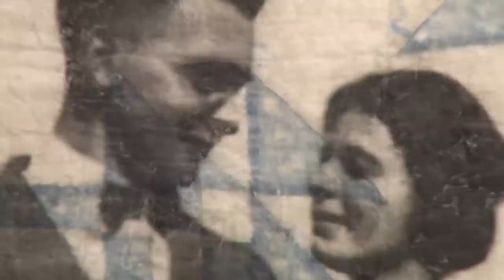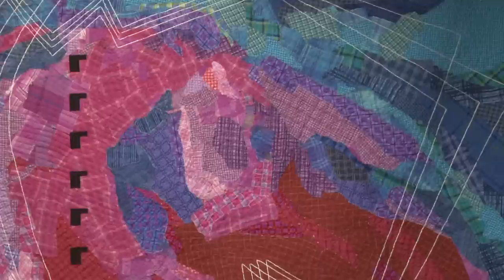Art Quilts Lowell 2012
New exhibit at Brush Art Gallery and Studios, 256 Market St., Lowell, MA with Director Eileen Byrne. Exhibit runs until Sept. 15, 2012.